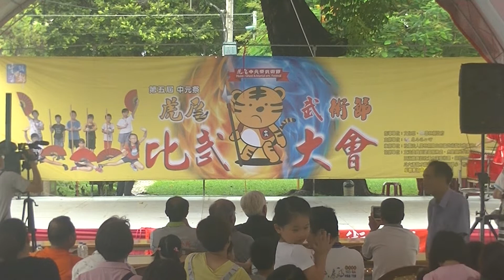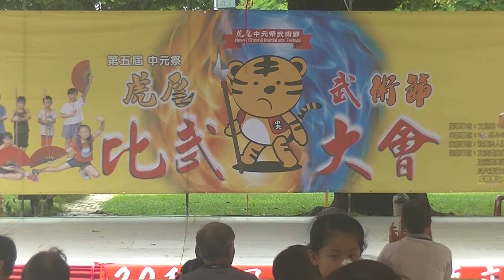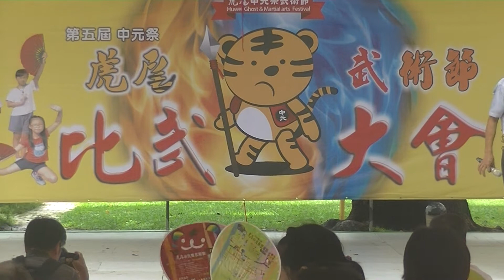第五屆虎尾中元祭武術節(5)20180825